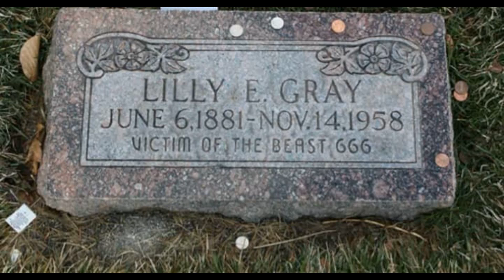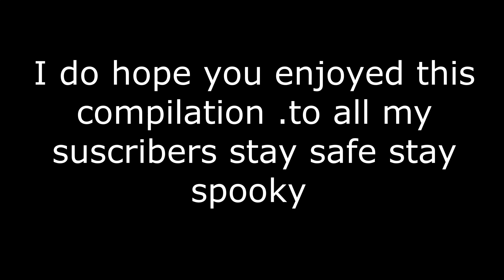Creepy tombtones and monuments and thier origin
a compilation of creepy tombstones and monuments and thier origins